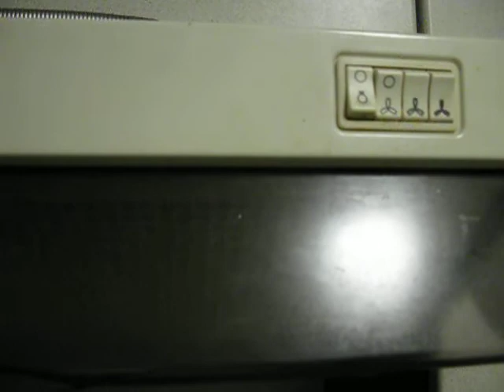How to switch on the ventilation to full power